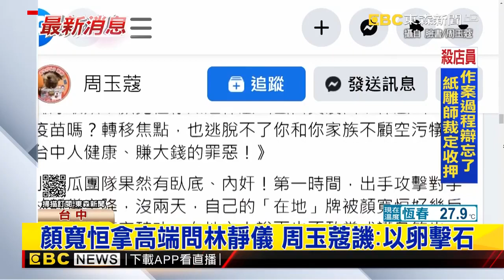顏寬恒批護航高端爭議 林靜儀：搞錯疫苗用途｜品觀點ｘ東森新聞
台中市第二選區立委補選戰，從電力能源空氣吵到疫苗，藍綠雙方攻防激烈，一早顏寬恒、林靜儀各自行程受訪，隔空較勁。